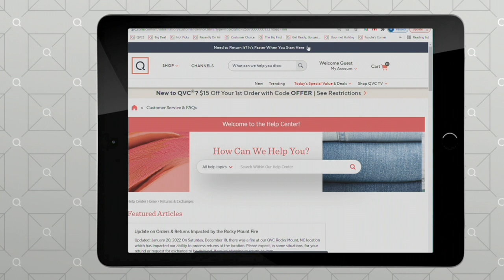Breezies Wild Rose Lace Seamless Support Bra on QVC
Breezies Wild Rose Lace Seamless Support Bra

null